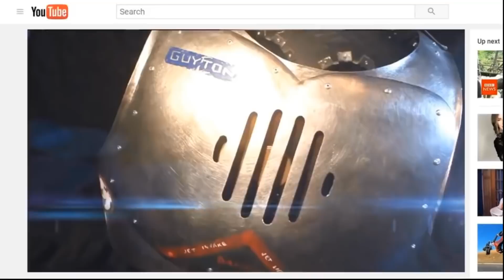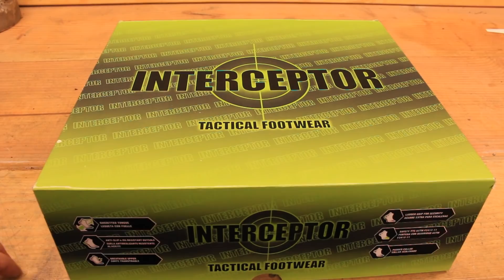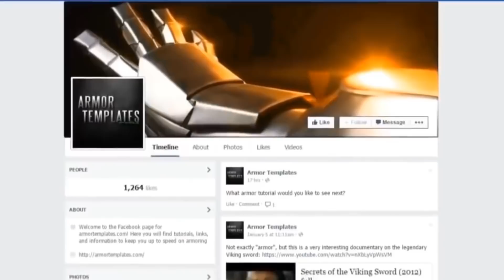Bionic Leg Tutorial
In this tutorial I show you how to make a Bionic Leg or Mechanical Leg, Robot Leg, etc. This matches the rest of my Bionic Armor line, so if you have not seen those videos be sure to check them out. This is made from 20 gauge steel, although you can certainly use other materials to build it such as Eva Foam, fiberglass or plastic.

I keep this process simple and inexpensive. All the tools I use are tools you will likely find in your own garage. Grab your hammers and let's get started!